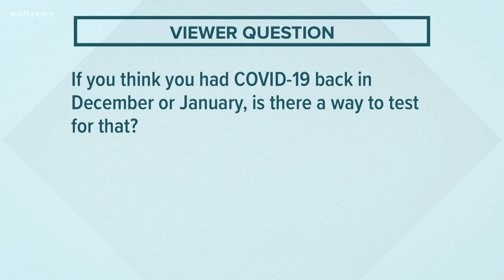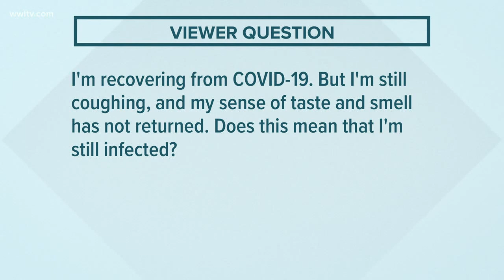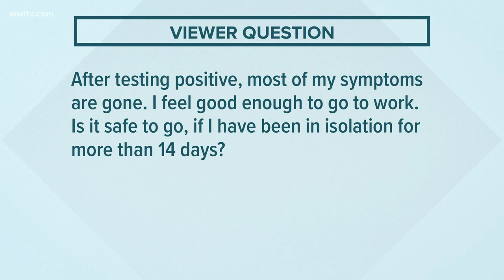How do I find out if I already had COVID-19? | Your Coronavirus Questions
Dr. Ben Springgate with LSU Health Sciences explains what antibody testing is and how it works with the coronavirus, as well as other viewer questions.